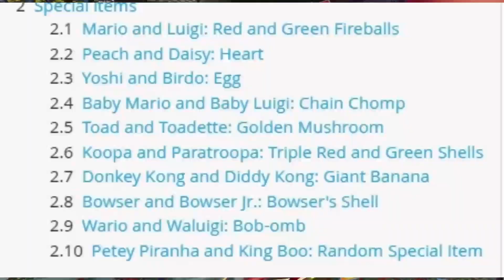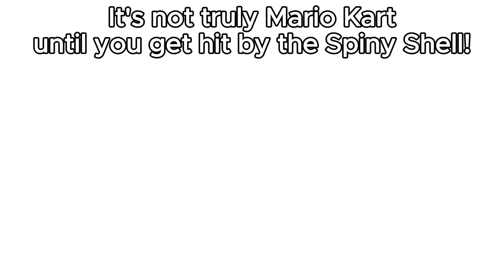GamerUltima vs. TheDerpySmiler | Fear the Double Trouble in Double Dash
Double trouble teaming it up in Mario Kart Double Dash!

Will the MKB get his redemption from the disrespect that was Mario Party 5?

Check out @TheDerpySmiler

(please only do it if you want to, and can afford to)